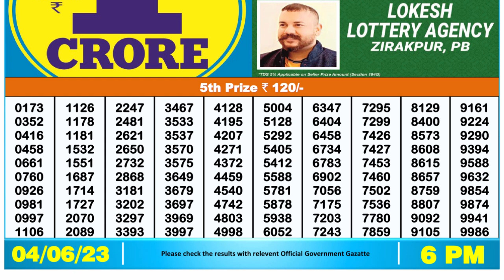Dear Lottery Sambad 6pm today 04.06.23 Nagaland State Lottery Result